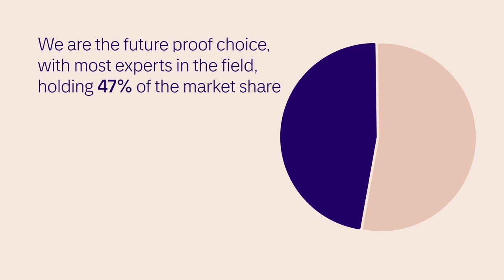The digital business transformation partner for pulp, paper, board & nonwoven industries.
TIPS Industry Solutions and Services, an order-to-cash Manufacturing Execution System (MES), is optimized for the pulp, paper and fibre industry using the best industry practices. It is the leading industry-specific ERP (Enterprise Resource Planning) and MES and has already been installed in more than 300 locations worldwide.